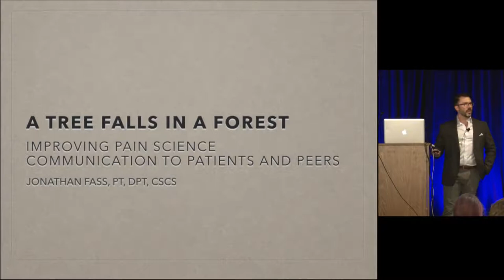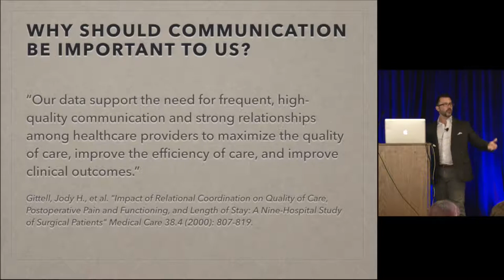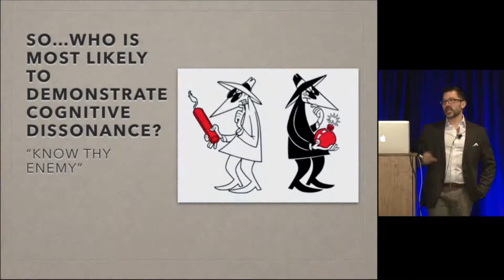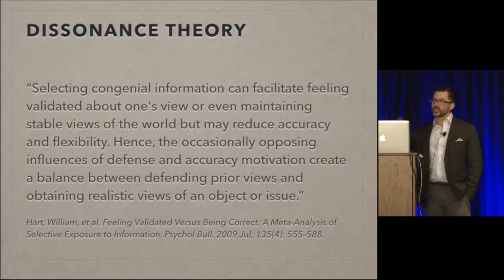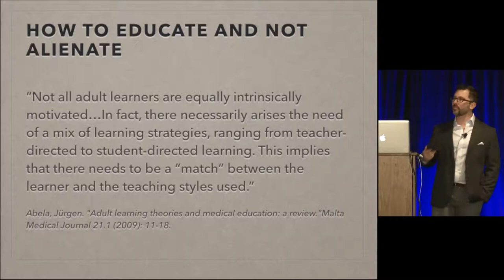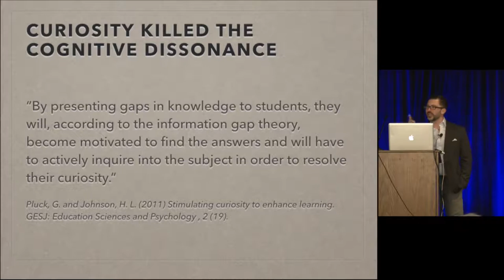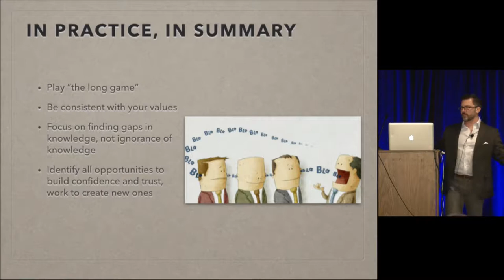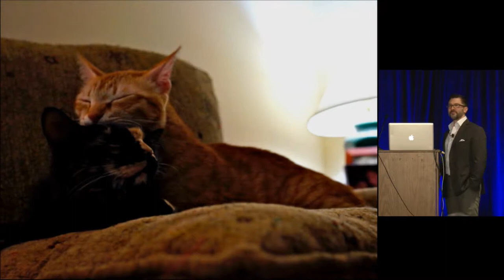Dr. Jonathan Fass - A Tree Falls In A Forest: Improving Pain Science Communication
Jonathan Fass, PT, DPT, CSCS is the former Private Physical Therapist and Sports Manager of His Royal Highness Prince Alwaleed bin Talal, billionaire investor, philanthropist and humanitarian. He is a graduate of the first Doctoral Class in the City University of New York's Physical Therapy program and attended his Orthopedic Physical Therapy Residency at the University of Delaware, one of the top-ranked physical therapy programs in the nation.

Jonathan is a Certified Strength and Conditioning Specialist (CSCS) through the National Strength and Conditioning Association, a Certified Health & Fitness Specialist (HFS) through the American College of Sports Medicine. He has guest-lectured at Rutgers University and Drexel University as well as at APTA's Combined Sections Meeting, and has been featured in both Men's Health and Men's Fitness magazines.